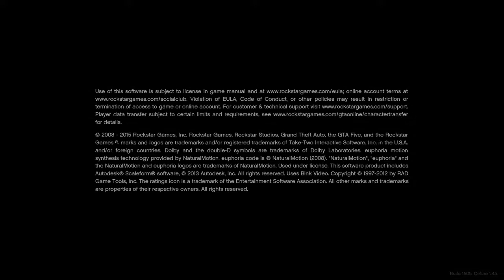Grand Theft Auto 5 vehicle police brutality